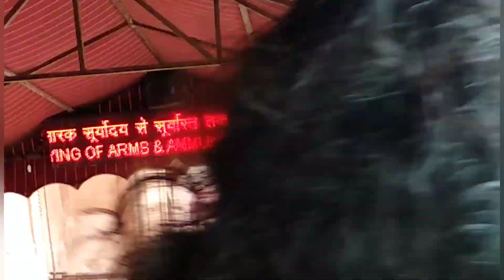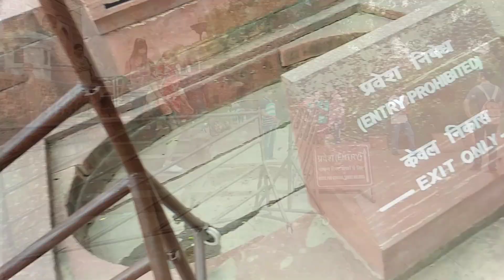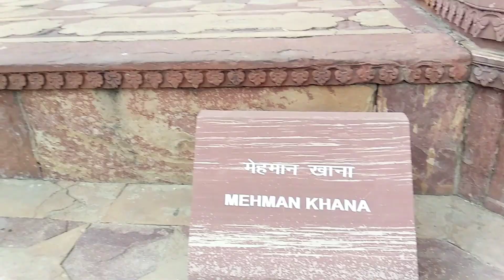😱Taj Mahal Agra | ताजमहल आगरा 🤗 Agra Uttar Pradesh